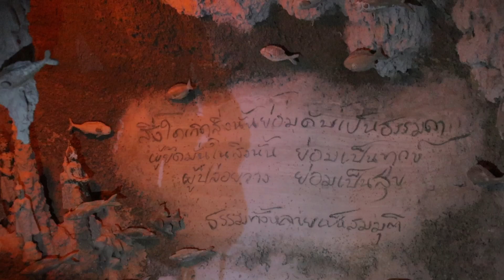เกลลี่กรี๊ดลั่น!!เข้าถ้ำที่มีแต่ปีศาจ ที่วัดร่องขุ่น เชียงราย